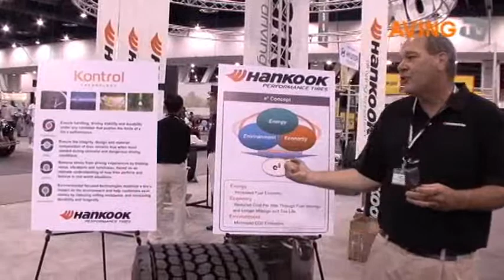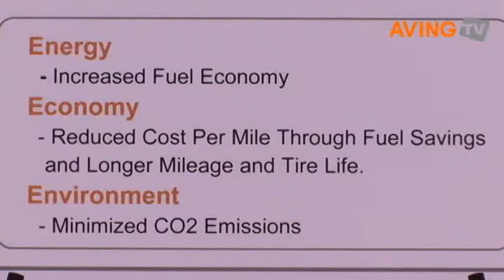[No-Edit GWTS] Hankook Tire to introduce its e3 Concept 'Kon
[No-Edit GWTS] Hankook Tire introduced its e3 Concept 'Kontrol Technology' at The great west truck show